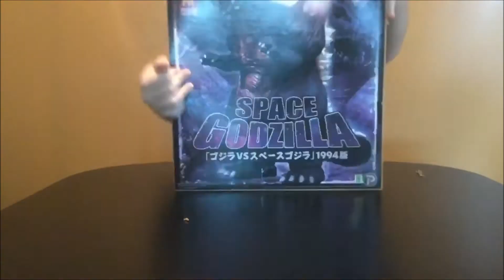The Biggest Boxday! 8-24-16